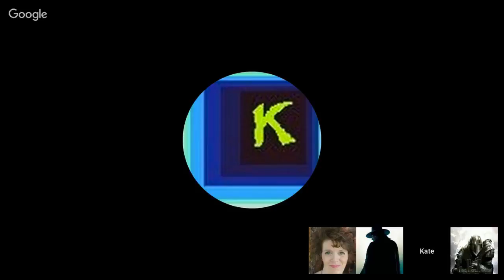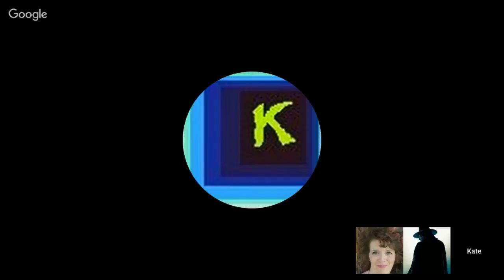Wendy Mitchell & Guy Fauqes Mandela Effect Debate 7/31/2018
Please be sure to send tracings and residues to:
Subject:
Residue